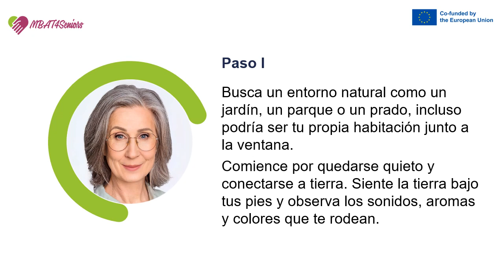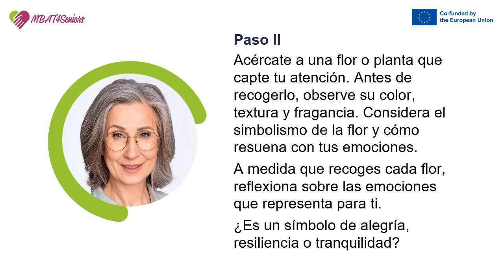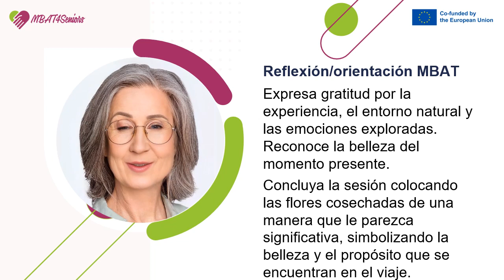Caminata guiada y recogida de flores